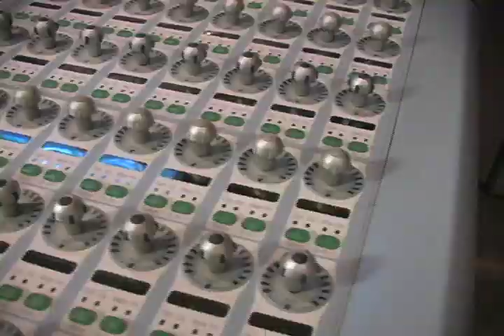Cavie In studio / ATL on tour wit TANK All in a days work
AAHUNTIME!!!